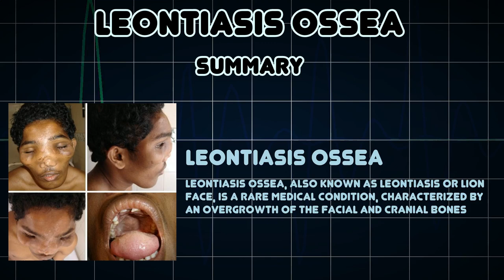Leontiasis ossea (Medical Condition)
Symptoms, risk factors and treatments of Leontiasis ossea (Medical Condition)

Leontiasis Ossea, also known as leontiasis or lion face, is a rare medical condition, characterized by an overgrowth of the facial and cranial bones